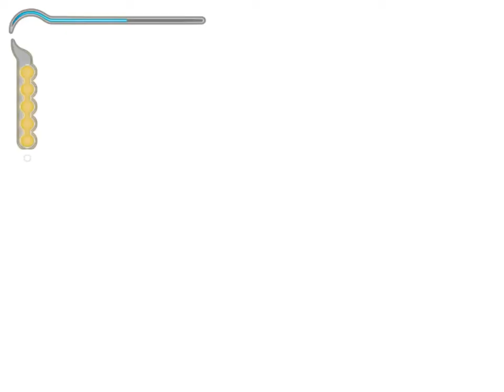Prince of Persia The Sands of Time Gameplay Part-9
Climbing The Tower